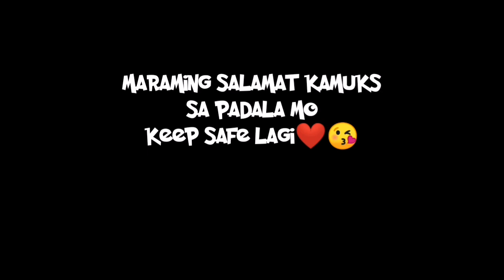Acting vlog and unboxing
Thank you so much kamuks for the gift i really appreciate it.
More unboxing to come @UNBOXINgdude
 And fb page kkk jordan